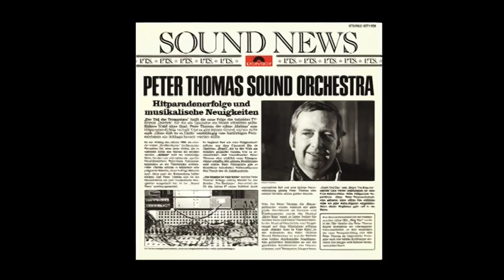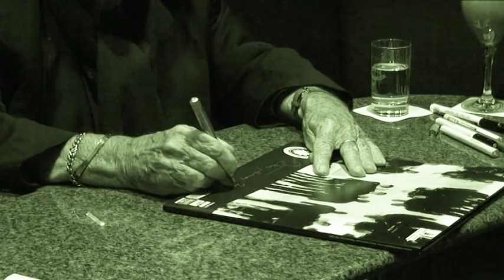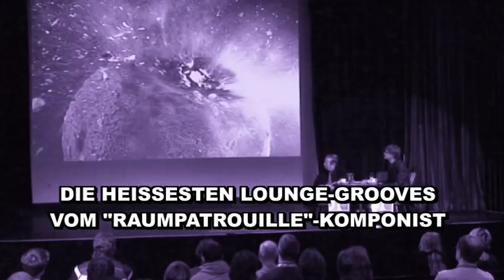Peter Thomas Sounds (Trailer)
Die CD-Box zum 90. Geburtstag des legendären Film- + TV-Komponisten (Edgar Wallace, Raumpatrouille Orion, Derrick, Der Alte, Bruce Lee - Die Todesfaust des Cheng Li u.v.a.). Über 120 remasterte Lounge-Grooves auf 5 CDs + 20-seitiges Booklet.

The CD box for the 90th birthday of the legendary film- + TV composer (Edgar Wallace, Space Patrol, Derrick, Bruce Lee - The Big Boss). Over 120 remastered lounge grooves on 5 CDs + 20-page booklet.